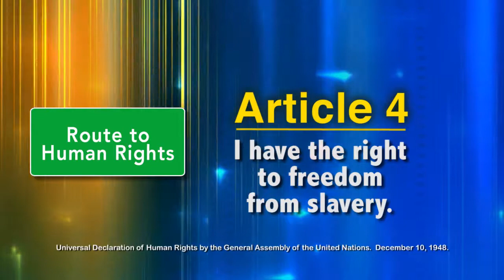Route to Human Rights PSA Article 4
You have to know them !
Where, after all, do universal human rights begin? In small places, close to homeso close and so small that they cannot be seen on any map of the world. Yet they are the world of the individual person: the neighborhood he lives in; the school or college he attends; the factory, farm or office where he works. Such are the places where every man, woman and child seeks equal justice, equal opportunity, equal dignity without discrimination. Unless these rights have meaning there, they have little meaning anywhere. Without concerted citizen action to uphold them close to home, we shall look in vain for progress in the larger world. Eleanor Roosevelt